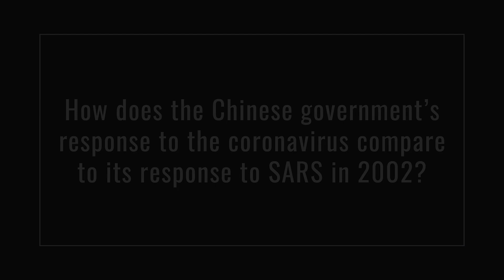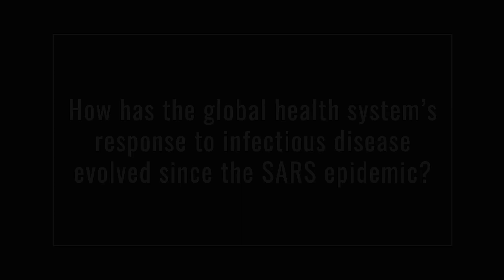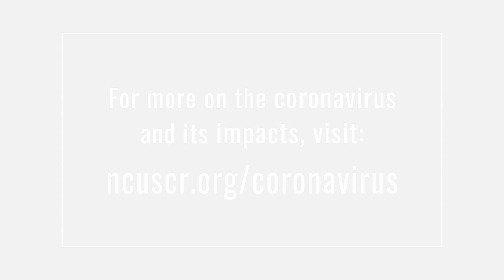Coronavirus Public Health Impact: Response to COVID-19 vs. SARS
This episode is part of the National Committee's Coronavirus Impact Series

Dr. Elanah Uretsky compares China's and the World Health Organization's reactions to coronavirus with their responses to the SARS epidemic in 2002. Please note that the following interview reflects information available at the time it was recorded (3/11/20), and that public health circumstances in China and the United States continue to change rapidly.

Dr. Elanah Uretsky is a medical anthropologist who is also broadly trained in global health. She is an assistant professor in international and global studies and anthropology at Brandeis University. Full bio